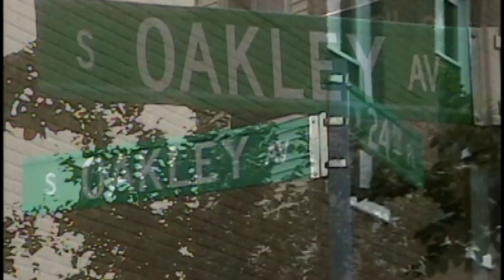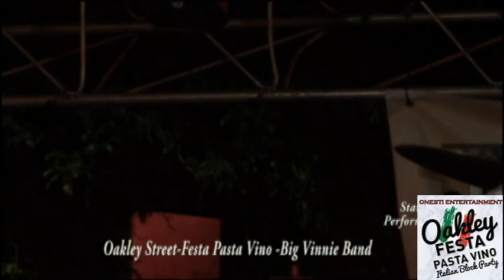Oakley Festa Pasta Vino for 2020